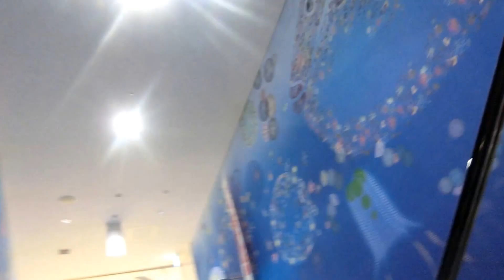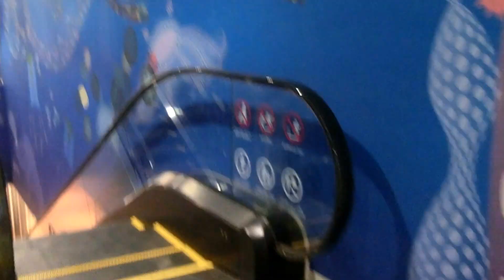JR下関駅ビルripieのエスカレーター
Zシリーズで三菱のアナウンスが流れます。R階には行きません。

メーカー：三菱
到着階：1～3
運転中のエスカレーター：1～3
1ステップあたりの定員：2名